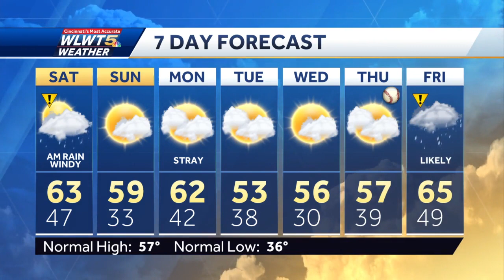More Rain Tonight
Another soaking rain tonight then windy.